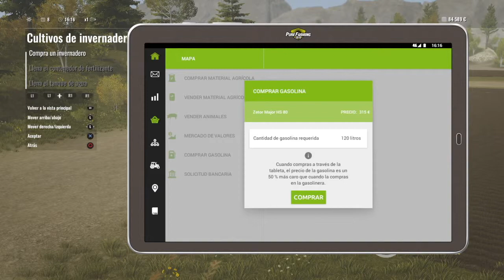PRIMER GALLINERO E INVERNADERO!! - MI PRIMERA GRANJA - Pure Farming 2018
Aqui os dejo mi primer video editado del Pure Farming 2018. si os gusta indicádmelo y os traeré más!! :D

Un saludo :P